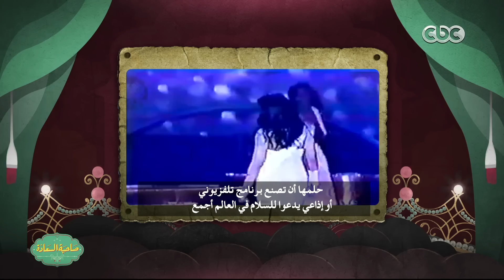صاحبة السعادة | " ملكات الجمال 1 " لقاء مع ميس ايجيبت انجى عبدلله | الجزء الثالث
صاحبة السعادة |  لقاء مع ابرز ملكات الجمال فى مصر1

ضيوف الحلقة |
داليا البحيرى
ميريام جورج
انجى عبدلله
نادين اسامة السعودية | الأمارات | الكويت | البحرين | #